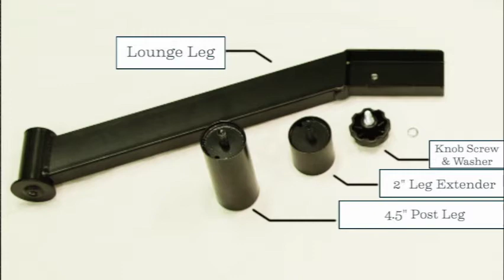Rize Contemporary lll Setup Instructions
Get information on how to setup your Rize Contemporary III adjustable bed. Use the edge-to-edge lumbar section to get better back support and more comfortably sleep. Modular sections and programmable positions let you customize your position to fit your resting needs. Assembly is quick and easy.